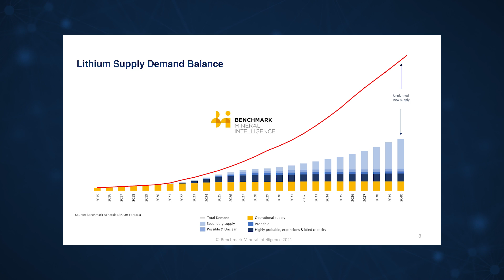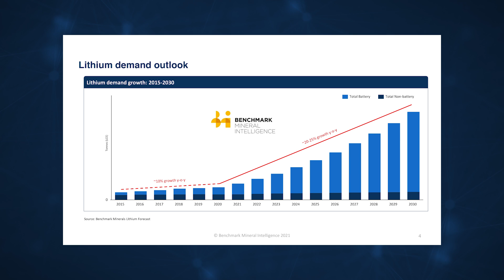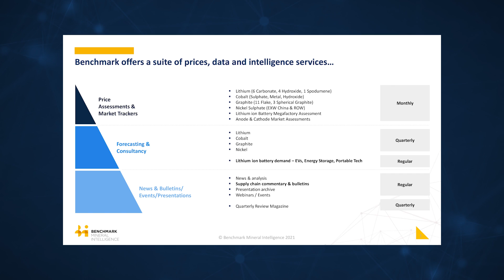Lithium Outlook, with Benchmark Mineral Intelligence, September 2021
Benchmark Mineral Intelligence (Benchmark) is the world’s leading IOSCO-regulated price reporting agency (PRA), proprietary data provider, and market intelligence publisher for the lithium ion battery to electric vehicle (EV) supply chain.

Our granular and expert focus on the entire supply chain makes us unique: from lithium and cobalt mining through to the manufacturing of cathode and anode functional materials, to battery cell and EV production.

At Benchmark, we set the lithium industry’s reference and benchmark pricing. Our series of price assessment and data methodologies allow us to collect our proprietary data from the source, creating data that is relied upon by the industry to make multi-billion dollar investment decisions that accelerates the energy storage revolution.

Benchmark’s tireless and methodical data collection coupled with in-house expert analysis makes us entirely unique in the 21st century publishing space and the world’s most trusted service.

As a result, our services are relied upon by major actors in the EV supply chain, we have testified to the US Senate multiple times, advised The White House, The Pentagon, and government agencies around the world.